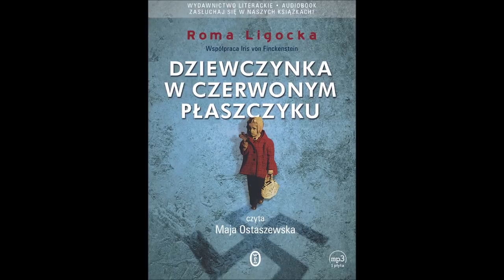Roma Ligocka "Dziewczynka w czerwonym płaszczyku" audiobook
Dziewczynka w czerwonym płaszczyku - światowy bestseller Romy Ligockiej. Książka przetłumaczona na dwadzieścia dwa języki, przeczytana przez ponad milion czytelników na całym świecie, teraz w wersji audio.

Impulsem do napisania tej tak dobrze odebranej przez czytelników książki, była postać dziewczynki w czerwonym płaszczyku z filmu "Lista Schindlera", w której Roma Ligocka rozpoznała samą siebie. Z perspektywy dziecka opisała wszystkie bolesne doświadczenia, o których tak bardzo stała się zapomnieć: dzieciństwo spędzone w getcie, strach, upokorzenie, śmierć bliskich. Poznamy również jej powojenne losy: zabawy w towarzystwie kuzyna - Romana Polańskiego i przyjaciela - Ryszarda Horowitza, przelotna fascynacja komunizmem, świat cyganerii artystycznej Krakowa, przyjaźń z Piotrem Skrzyneckim, liczne romanse, a wreszcie emigracja i kariera w show businessie.

Ujawnia też długie zmagania z depresją, będącą rezultatem wojennej traumy, uzależnienie od leków, z którego wielkim wysiłkiem udało jej się uwolnić.

Nie sposób przejść obok tej książki obojętnie. Czytając ją, chciałoby się mieć tę wygodną świadomość, że to tylko fikcja literacka, ale, niestety, to prawdziwa opowieść o złamanym przez wojnę pokoleniu.